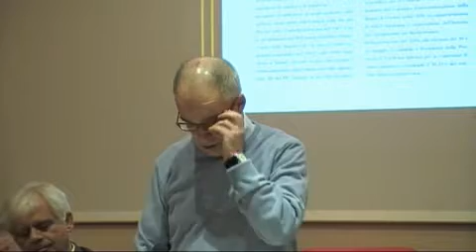Sant'Antioco - Presentazione Annali 2011 - Salvatore Cherchi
Sant'Antioco - Presentazione Annali 2011 - Salvatore Cherchi presidente Provincia Carbonia Iglesias